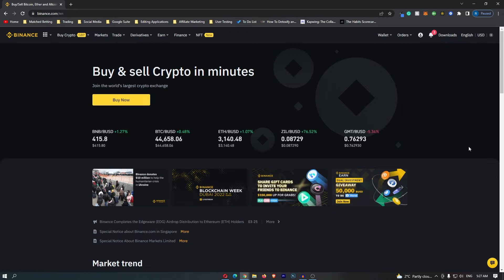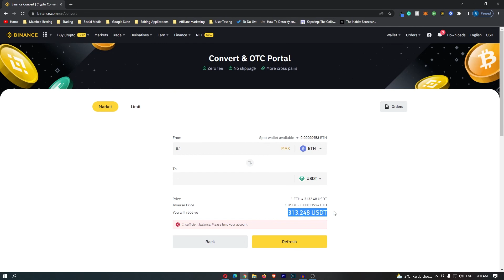How to Convert Ethereum to Tether (USDT) on Binance | ETH to USDT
In this tutorial I will show you How to Convert Ethereum to Tether (USDT) on Binance | ETH to USDT